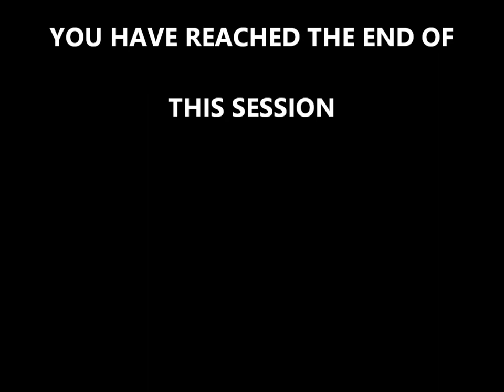BODY DETOXIFICATION MUSIC || REMOVE TOXINS ||STRENGTHEN IMMUNE SYSTEM ||COVID-19||PATHOGEN AGENTS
The Body Detoxification Music will help remove toxins and pathogen agents from your body and strengthen your immune system during this time of the Covid-19 pandemic.
                  The audio features the 222 Hz frequency that favors full-body detoxification, the 285 Hz frequency that favors cell regeneration, the 340 Hz frequency that activates the solar plexus, and the 417 Hz frequency that boosts the body’s overall energy.
Covid-19
Pictures credits:  Pexels.com

 At Therapeutic Sounds, our products are designed with the wellness of our subscribers as well as sympathizers from around the globe in mind. Our Planet is dear to us and so does all of you out there, especially our subscribers, as we share the same beliefs and resolves. Whoever you are and wherever you may be living we are all part of ONENESS, that pure source of energy we are made of. Knowingly or unknowingly, we must keep that energy pure each one of us at one’s own level, no matter the means we use. It is mainly at that cost one will preserve one’s wellness integrity to live a healthy and better life.